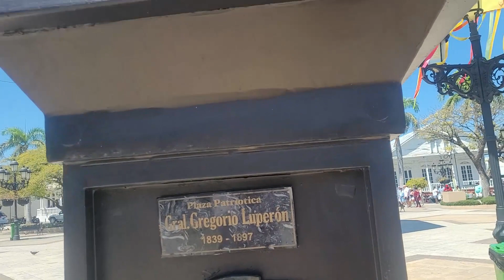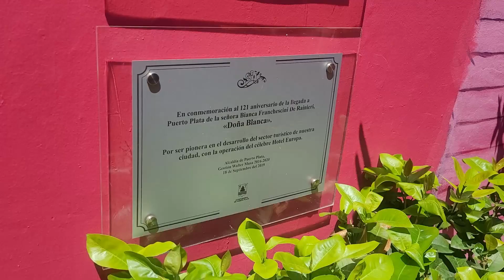Recorrido por Puerto Plata Segunda Parte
Un recorrido por el centro y la parte turistica de esta ciudad, muy bonito, disfruten y en el proximo video veremos las fabricas de Ron y Chocolate